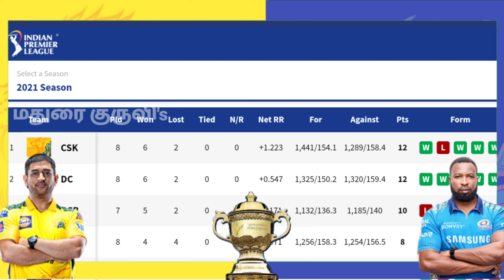MI VS CSK | IPL MATCH 30 | MATCH REVIEW